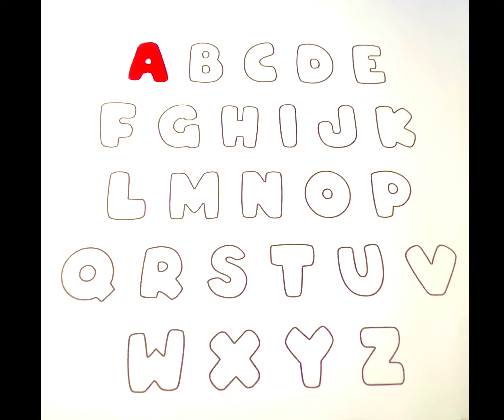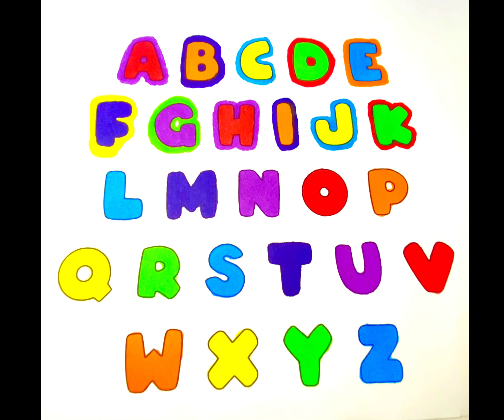Learning ABC’s Coloring Pages | How To Color The Alphabet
Today we learn how to color the entire alphabet using Ohuhu alcohol markers. Kids come and learn your ABC’s in a fun and magical way.